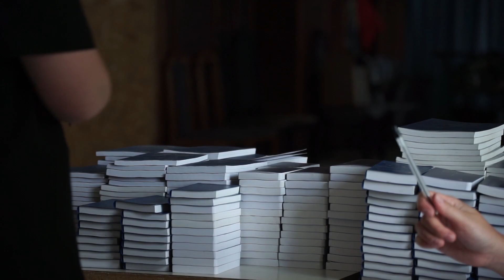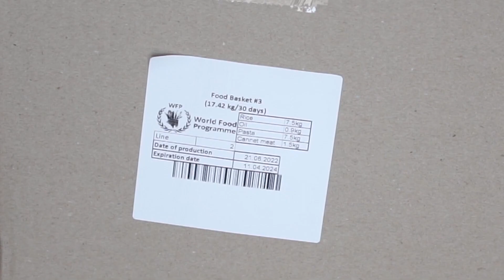ОПЕРАТИВНА ІНФОРМАЦІЯ ВІД ЛУБЕНСЬКОГО МІСЬКОГО ГОЛОВИ ЗА 29 ЧЕРВНЯ